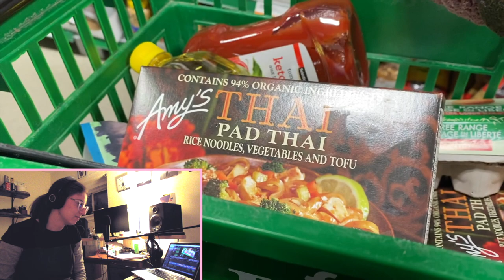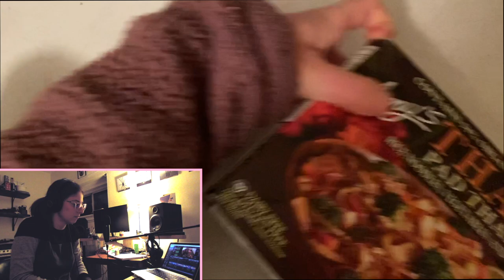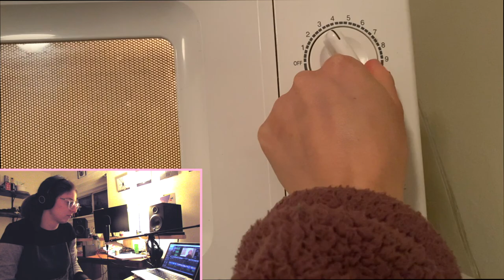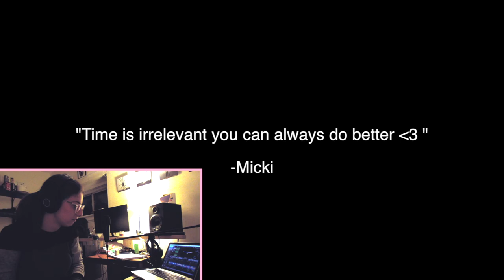Its ok to be sad / Improvising a background music to a video about how to cope with your feelings.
Woah woah woahhhh episode 13 whats going onnnnn. Well, I had a rough day thats what. Also, I still dont feel emotionally ready for season 4. Sorry. Soon!

More Micki!!!